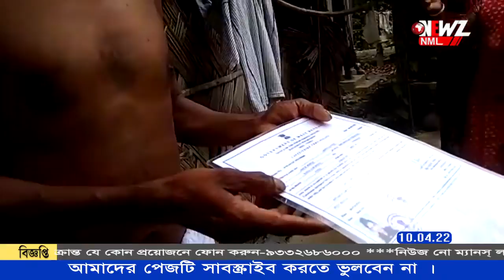নদিয়ায় নাবালিকার মৃত্যু ঘিরে চাঞ্চল্যকর অভিযোগ ।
জন্মদিনের পার্টিতে ডেকে নাবালিকাকে ধর্ষণের অভিযোগ তৃণমূল নেতার ছেলের বিরুদ্ধে। এমনকি নাবালিকার মৃত্যুর পর দেহ ময়নাতদন্ত না করিয়ে বাড়ির পাশে সৎকার। নদীয়ার হাঁসখালি থানা এলাকায় চাঞ্চল্য অভিযোগ।